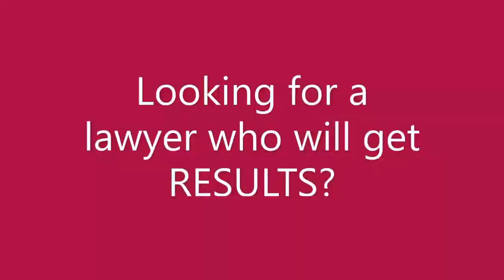The Other Woman - Her Confessions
The Other Woman Magazine- Her Confessions